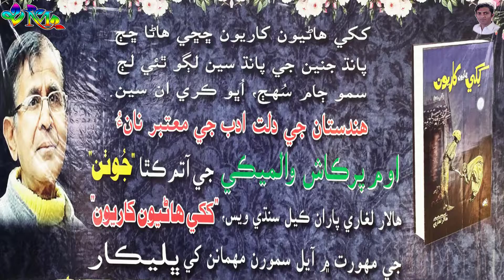✦❣ Pushpa Kumari ║ Jhoothan (Khikhi Haaniyun Khaariyun) Iftetaahi Program @ Ajrak Hall Mirpurkhas ❣✦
Inauguration Ceremony Of "Khikhi Haaniyoon Khaariyoon" Book
Sindhi Translation Work Of Renowned Dalit Literature (Indian) Writer Om Parkash Valmeki's Auto-Biography "Jhoothan"
Translator: Hallar Laghari
Speaker: Pushpa Kumari Hyderabad
Venue: Sindh Government Public Library and Culture Complex Mirpurkhas
            (Ajrak Hall Mirpurkhas)